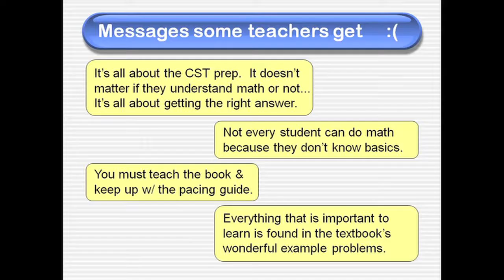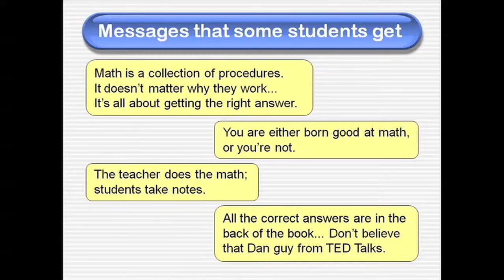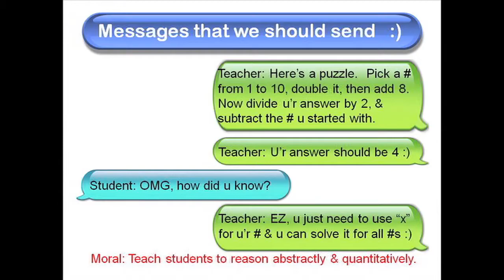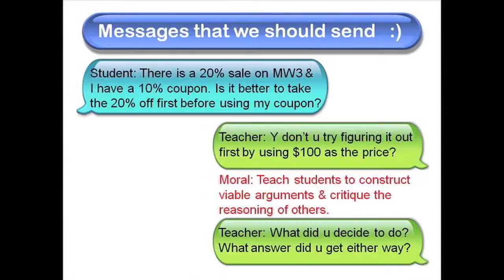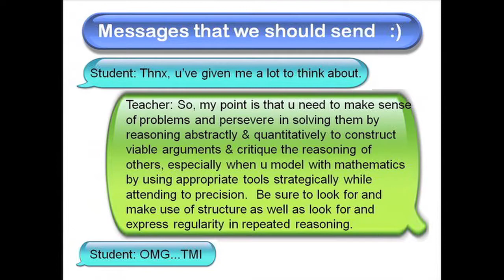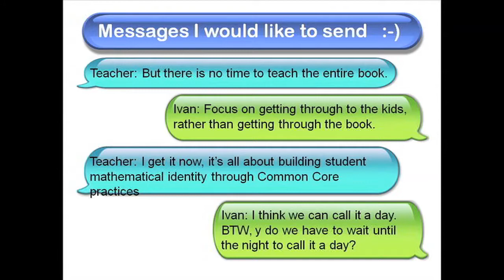Messages We'd Like to Send to Students: Ivan Cheng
Ivan Cheng gives a talk called "Messages We'd Like to Send to Students" at the Key Curriculum Ignite event at the 2011 CMC-South conference in Palm Springs. Originally hosted by the Key Press YouTube Channel, now hosted by the Math Forum at NCTM. @drivancheng